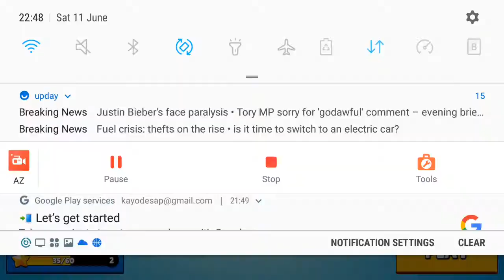Stumble Guys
Playing a game will I lose or win watch to find out.